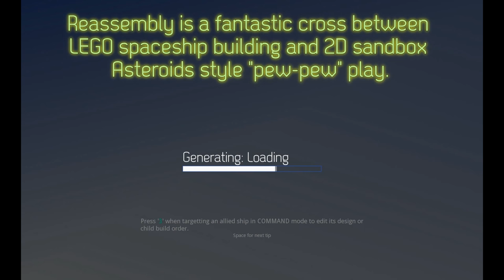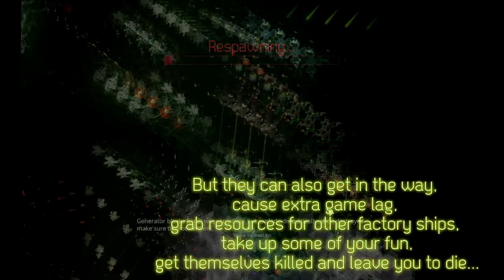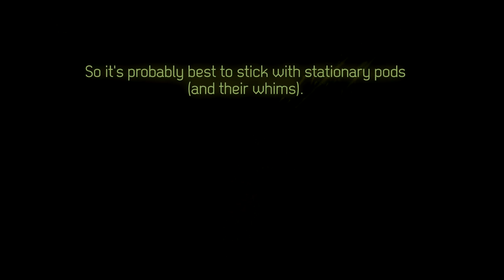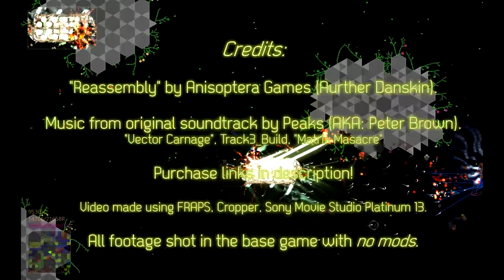Reassembly - Intro Guide & 16x Obliterator Weapon Pod Carrier Tutorial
Probably a one-off video on this great little indie game that's the love child of LEGO spaceships and Asteroids: ambient redeisgn and ongoing battle in a dense, 2D galaxy of other competing designs.

I introduce most of the basic game-play concepts in the first half. Then, around 5m14s, there's a more detailed tutorial on how to build a Sentinel faction weapon pod carrier ship that can hold 16 (or more!) "Obliterator" LASER turrets (you are normally only able to have 2 of these in each ship design).

There seems to be a pretty active modding community involved with the game, but I haven't installed any, as yet, so this is an un-modded trick!

* VIDEO CREDITS:

Reassembly by Arther Danskin (buy direct or on Steam).

Music from the original game soundtrack by Peter Brown (Peaks).
"Vector Carnage", Track3_Build, "Matrix Massacre".

(See description for links.)
Video made using FRAPS, Cropper, Sony Movie Studio Platinum 13.
All footage shot in the base game with no mods.

* FURTHER INFO and LINKS:

For the biggest Reassembly tournaments around (and several let's play series on the game) check out Deluks

Sumplkrum covered my idea here! Plus, made his own nuke carrier